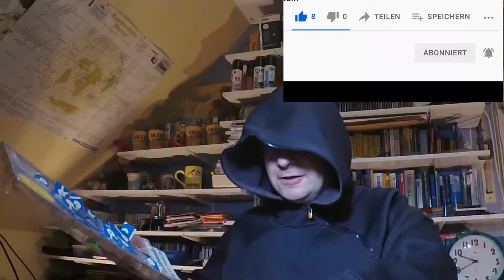Tag 14; 2021; Conrad Elektronik Adventskalender; Licht gesteuerter Schalter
mit Fehler suche

19
20
21
22
23
24
25